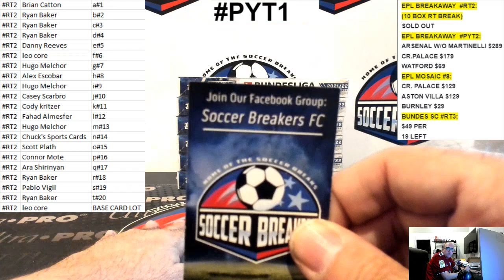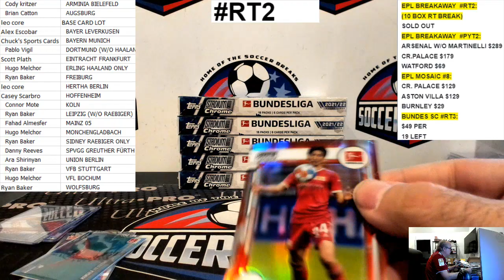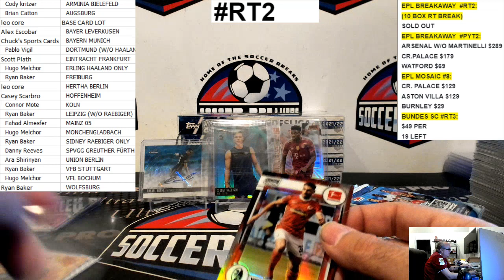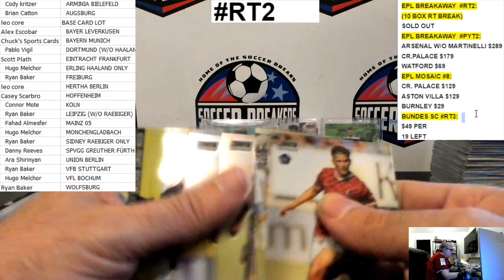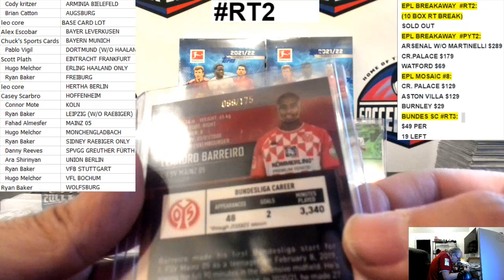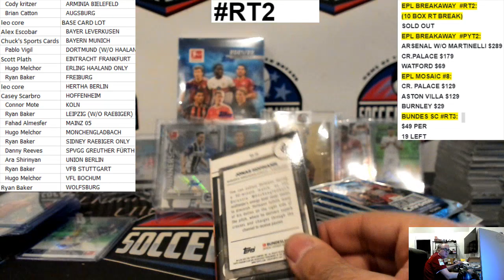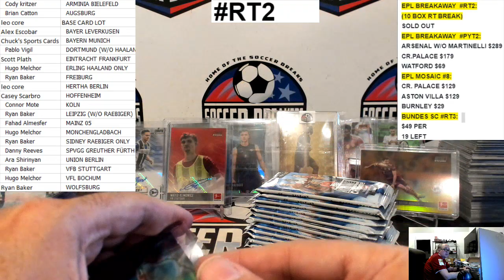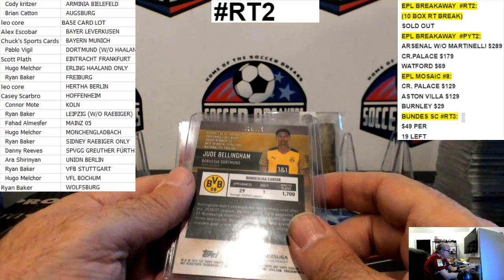2021-22 TOPPS STADIUM CLUB CHROME BUNDESLIGA 6 HOBBY BOX, RANDOM TEAM BREAK -RT2 SOCCER BREAKERS FC